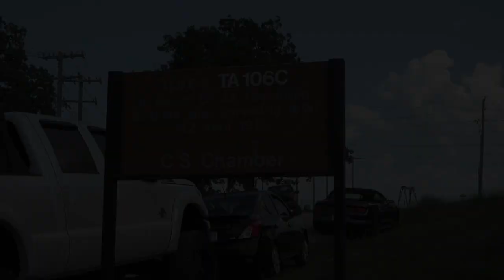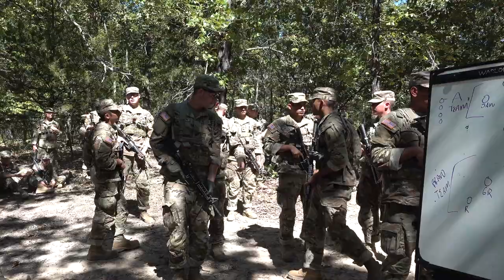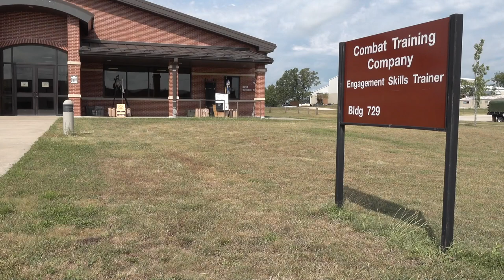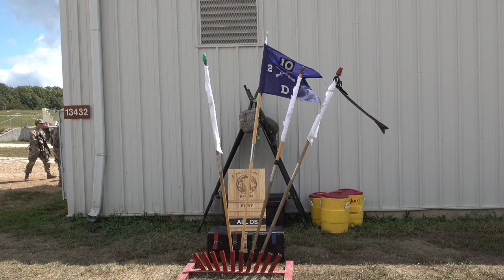Fort Leonard Wood BCT D210 Oct 12, 2023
My BCT experience and for those who wanna relive there BCT experience here that was with me here